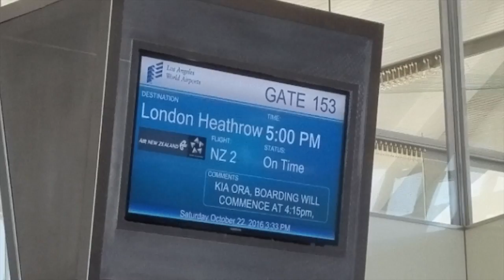To Seaham and back again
In October 2016 My sister and I went on a trip to north east England to connect with distant family that we'd never met.
These are videos I took on my cell phone during the trip.

The poem that my Grand-uncle Frank recites toward the end is by Omar Khayyám and translated by Edward FitzGerald.
This is the piece he recites:

Ah, fill the Cup:---what boots it to repeat

How Time is slipping underneath our Feet:

Unborn TO-MORROW, and dead YESTERDAY,

Why fret about them if TO-DAY be sweet!

The song is a live version of Sixteen Tons by Merle Travis.